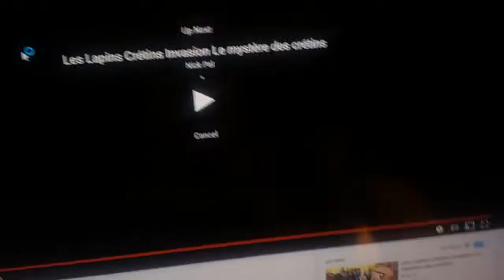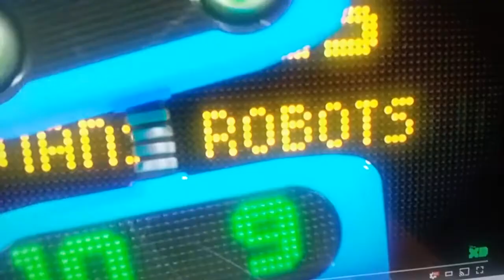CMV: snow and haet misers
Rick as snow miser
Mad doctor as haet miser
Rabbids as snow miser minions
Robots as haet miser minions